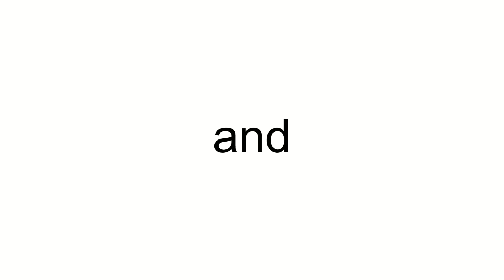NetJets Europe Bombardier BD-700-1A10 Global 6000 CS-GLB (cn 9481)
CS-GLB (cn 9481)